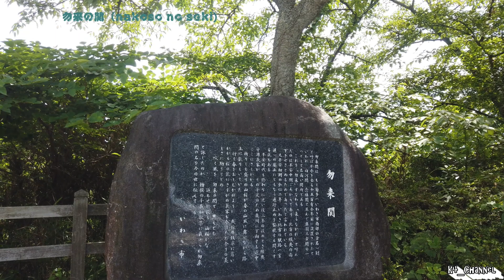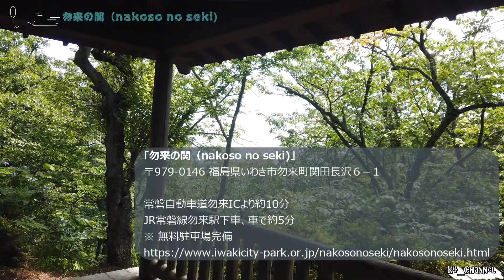(いわき)勿来の関（nakoso no seki)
福島県いわき市というか、福島県と茨城県の境目になる勿来にある勿来の関

昔はこの勿来の関から北側であるいわき市を含む部分は、人が住む地域ではなく、罪人などが流されていたようです（汗）
その人の住むところと人が住まないところの境目の関が「勿来の関」になります

K４も今回初めて行ってみました（大汗）